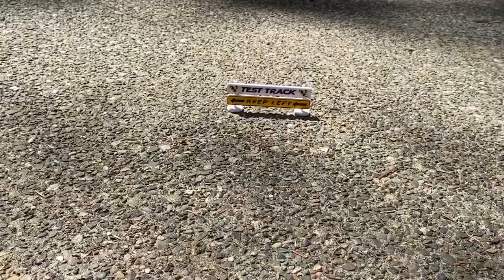Beanie Boos: Driving School (skit)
My first skit in months! Hope you guys liked it ❤️
btw the whole PRNDL and AM or FM scene was 100% inspired by The Suite Life of Zach and Cody which was one of my favorite shows growing up!